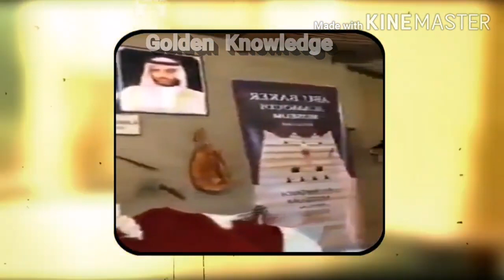Viral Islamic Video of Hazrat Ali RA and Other Sahaba RA Swords and Dress | Best Islamic Video 2020